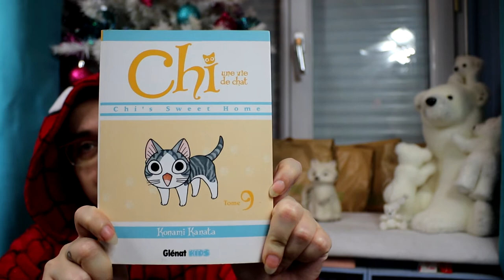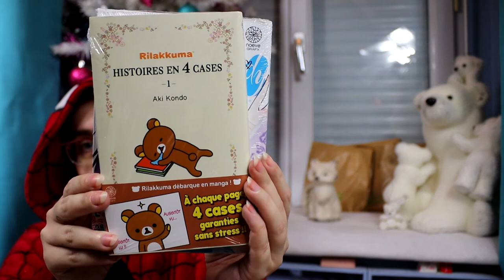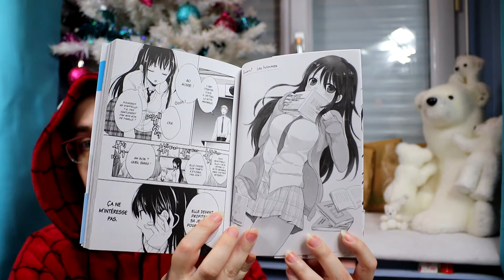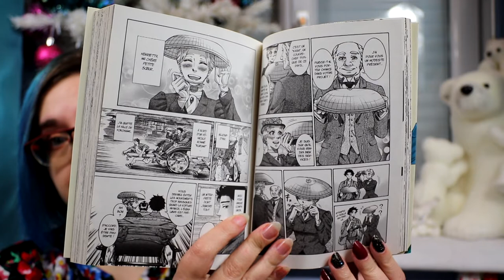calendrier de l'après 100% manga - 2021